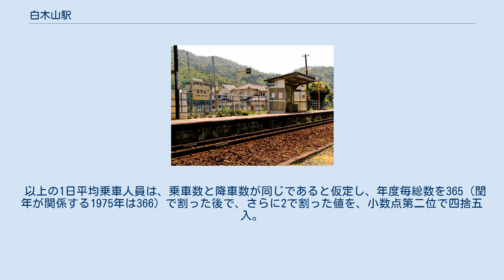白木山駅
白木山駅（しらきやまえき）は、広島県広島市安佐北区白木町大字三田にある、西日本旅客鉄道（JR西日本）芸備線の駅である。
かつては、当駅のみ通過する普通列車が存在した。
 広島方面に向かって左側に単式ホーム1面1線を有する地上駅（停留所）。
カーブの途中にホームが設置されているため、列車は車体が傾いたまま停車する。
駅舎はなく、ホーム上に簡便な待合所があり、自動券売機が設置されている。
便所は男女共用の汲み取り式である。
 広島駅管理の無人駅。
 駅正面は住宅が立ち並んでいる。
その先には三篠川を渡ったところに主要地方道広島三次線が走り、県道沿いにスーパーやホームセンターがある。
駅裏（ホームの反対）側は道を挟み田畑が広がっており長閑である。
その先には駅名にもなっている白木山がそびえている。
土日にはこの白木山を訪れるハイキング客で賑わう。
 以上の1日平均乗車人員は、乗車数と降車数が同じであると仮定し、年度毎総数を365（閏年が関係する1975年は366）で割った後で、さらに2で割った値を、小数点第二位で四捨五入。